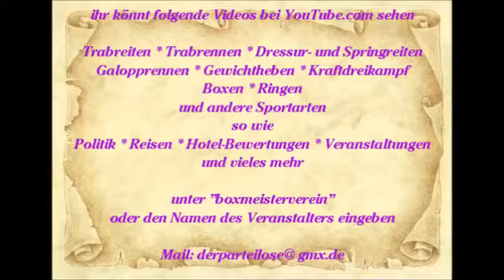626 * Der Sportler * Reisen * Mallorca Paguera Hotel Valentin Akrobaten Show Teil 6 12.06.2015